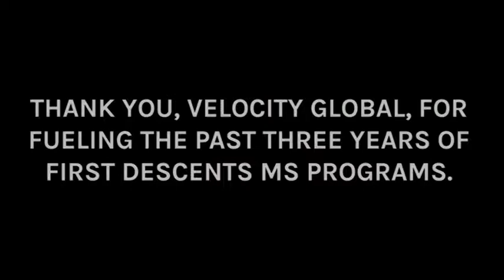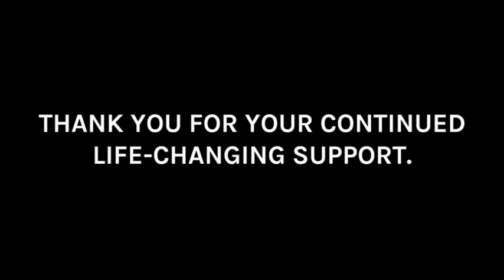Velocity Global & First Descents Extend the Healing Power of Adventure to Young Adults with MS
A huge thanks to Velocity Global for their leadership support of First Descents, providing a $1,000,000 donation to extend the healing power of adventure to oveer 1,000 more young adults coping with an MS diagnosis.